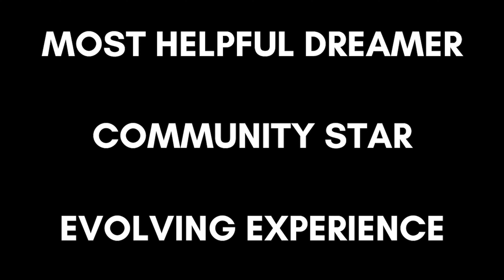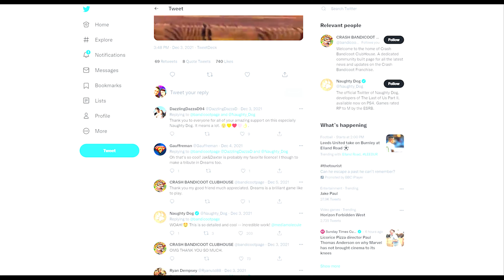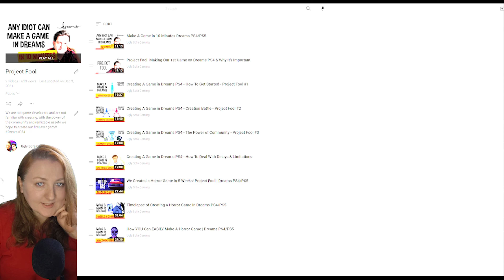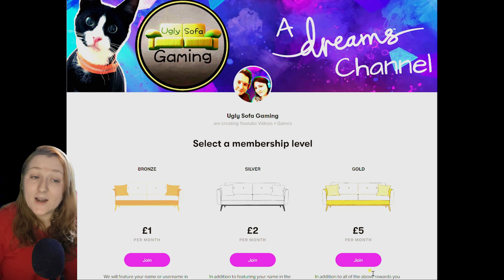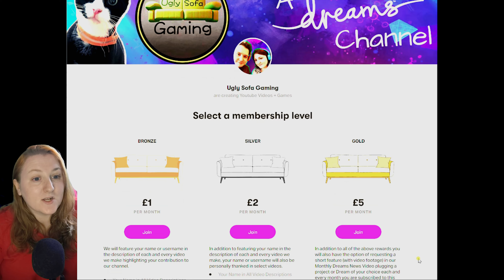Dreams PS4 News, Best Creations/Games & Updates | Dreams PS5 Gameplay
The 3rd Annual Impy Awards Show has been announced by Media Molecule for Dreams PS4/PS5! Dreams has also had a huge update to it's Dreamshaping creation menu as well as new kits and tools to create your own game inspired by the new Ancient Dangers: A Bat's Tale game. Christmas has happened as well as a big announcement!

Ugly Sofa Gaming uploads the best gameplay from Dreams PS4 & Dreams PS5 and we've been doing it since Dreams Early Access amassing one of the largest libraries of Dreams on YouTube with 600+ videos.

00:00 Dreams News
01:26 Dreams Updates
03:27 Community News
03:54 Dream of the Month
05:10 Ugly Sofa Creating
05:37 Christmas
06:50 Ugly Sofa News

Happy Jack! Enter the Abyss Expansion by dinox11